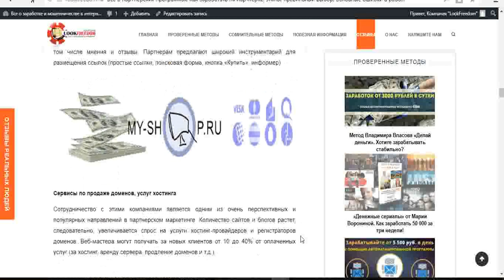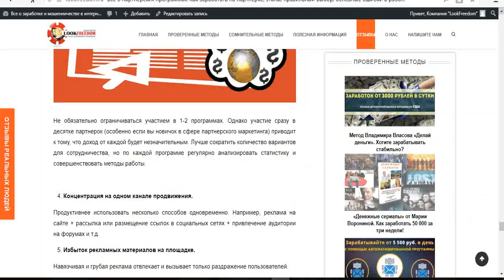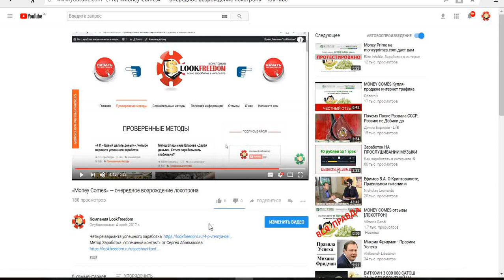Все о заработке на партнерских программах: подробный инструктаж!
Обзор статьи о партнерских программах – универсальном инструменте для заработка в интернете. Успешно работать с ними могут как владельцы сайтов и блогов, так и люди, не имеющие собственных интернет-ресурсов. Уровень заработка будет зависеть только от вашего старания.